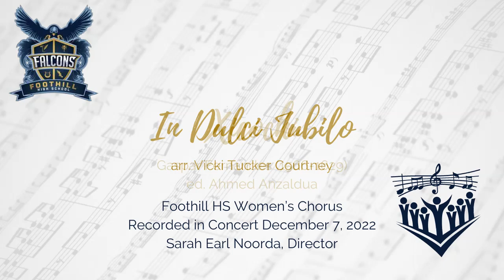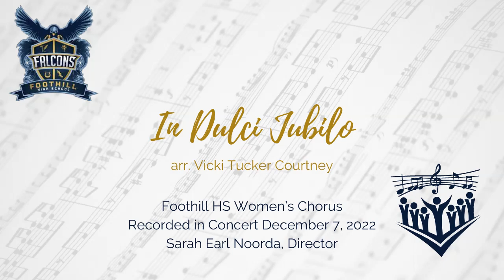FHS Women's Chorus Winter Concert, December 7, 2022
The Foothill High School Women's Chorus performs two selections at their Winter Concert on December 7, 2022. Recorded in concert in Henderson, NV. Conducted by Sarah Earl Noorda.

Xicochi - Gaspar Fernandes (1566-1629), ed. Ahmed Anzaldua. 2 part + guitar
In Dulci Jubilo - arr. Vicki Tucker Courtney. 2 part + piano